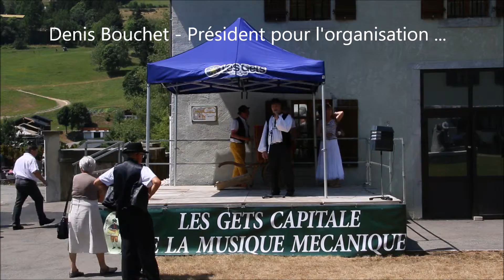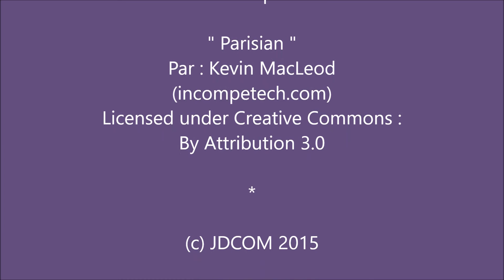Ouverture Denis Bouchet - Biennale de la musique mécanique 2015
Discours d'Ouverture de Denis Bouchet, Président de la manifestation, de Monsieur le Maire de la commune Les Gets, pour la Biennale de la musique mécanique 2015.